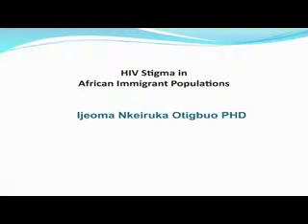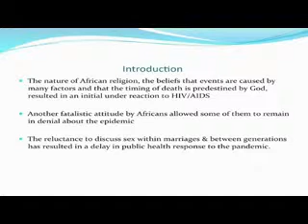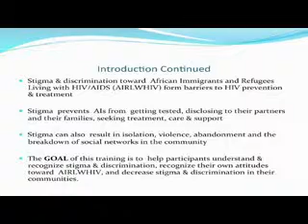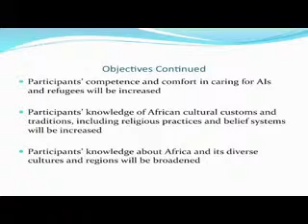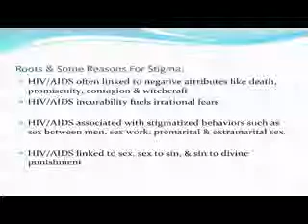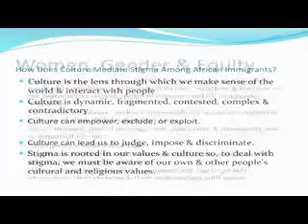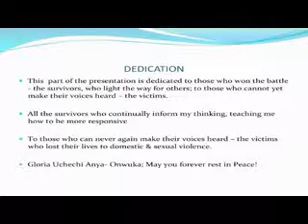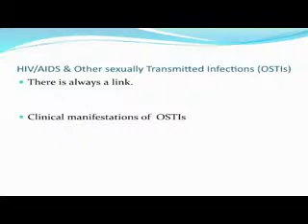2012: Dr. Otigbuo in TRACK 3: Stigma In Immigrant Populations: African and Latino Perspectives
Ijeoma Otigbuo, PhD,  Professor/Director, AIDS Awareness Resource Center, Natural Applied Science, Montgomery College